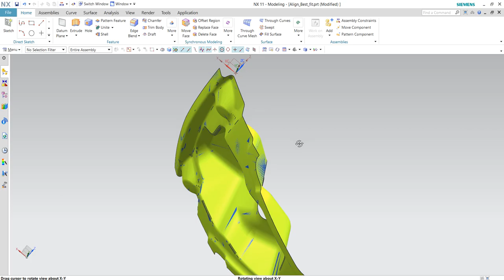Align ( Best fit )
You can refine the position of objects by performing multiple realignments successively. You can use Best Fit Alignment, Point Set to Point Set Alignment, or Move Object commands to perform the movements.

You can also define a transformation matrix for an object you align, and then reapply the alignment to other objects.

Create a CSYS at the location of the WCS (Tools tab→Utilities group→Save WCS) before performing the first alignment.

Open the Best Fit Alignment dialog box, and for mobile objects, select the CSYS you just created and an object to align (such as a solid body). Do as many iterations as required to get the alignment precisely placed (you must include the WCS with the other mobile objects in each iteration).

On completing the alignment, close the Best Fit alignment dialog box, and create a new CSYS at the WCS to replace the one you just transformed.

You can now reapply the alignment you just made with Best Fit Alignment to as many objects as you need. Open the Move Object dialog box, select a new object to transform, set the Motion type to CSYS to CSYS and select the new CSYS as the From CSYS and the transformed CSYS as the To CSYS.